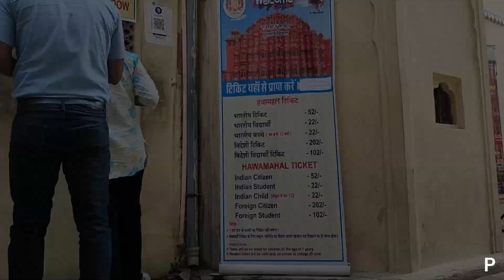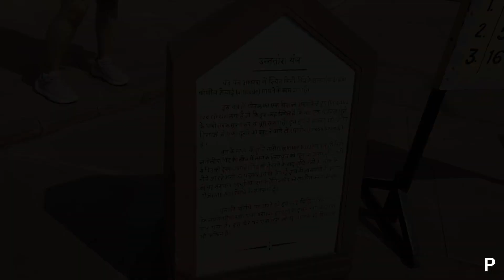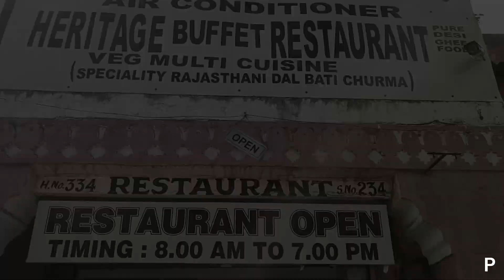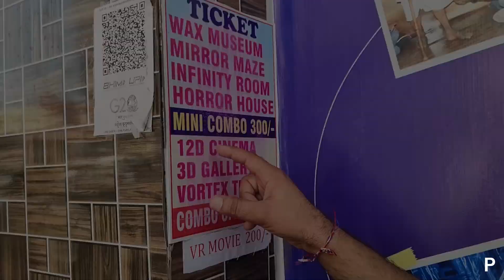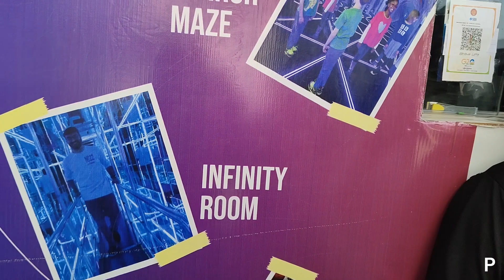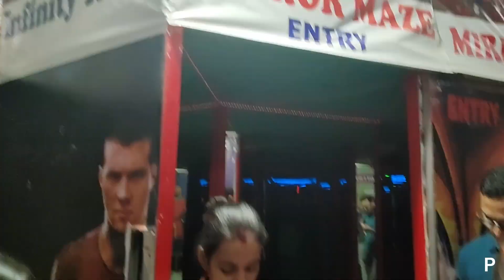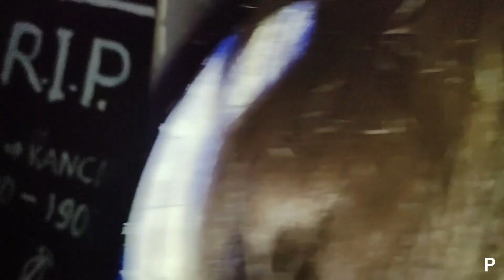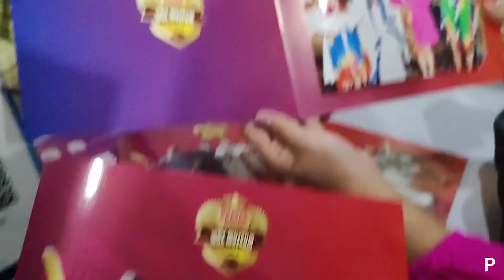| Rajasthan | Jaipur Trip | Day 2 | Durga Puja Weekend |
On day 2, we went to nearby forts and did some local shopping.